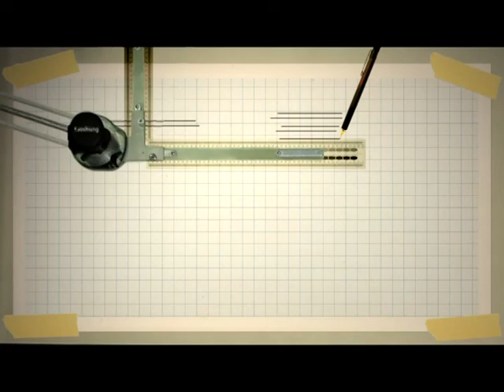TKTV高雄都會台0919城市新勢力-不老騎士送愛心4/4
節目主題：人生最後的舞台  銀髮族熱血演出
    台灣已經進入高齡化社會，銀髮族的問題不容忽視，有一句話說關心現在的老人就是關心未來的自己，退休生活該怎麼規劃，又該如何和子女相處，甚至有機會參與公共活動和事務繼續豐富精彩的人生呢，節目中邀請在中秋佳節規劃「不老騎士送月餅」活動的主辦單位，共同討論這個話題。